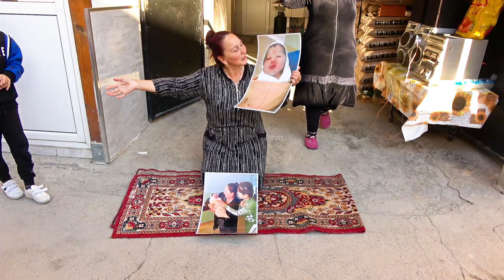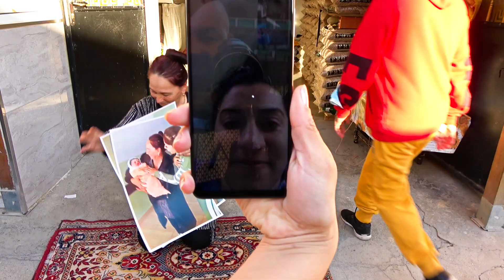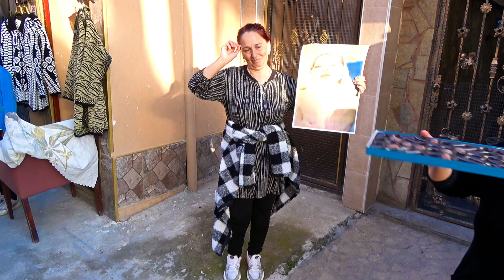Kerziman Bebek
Karizman Bebek